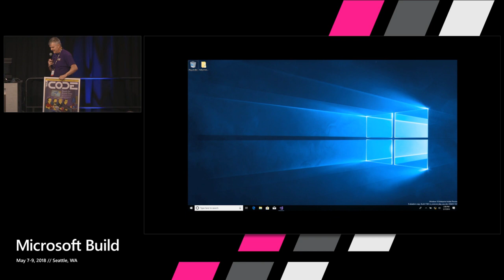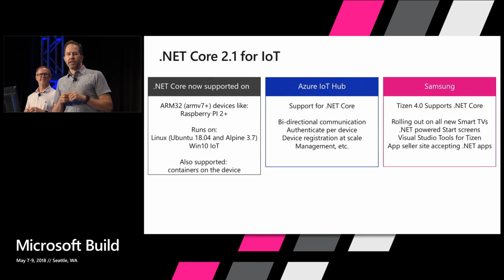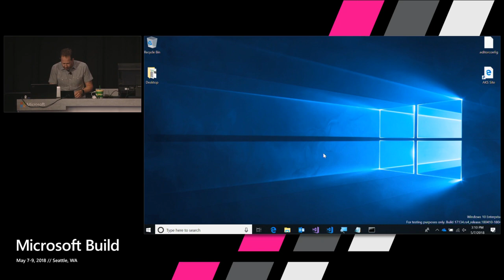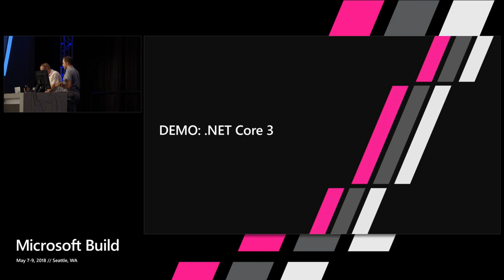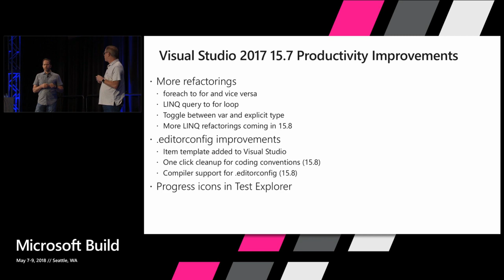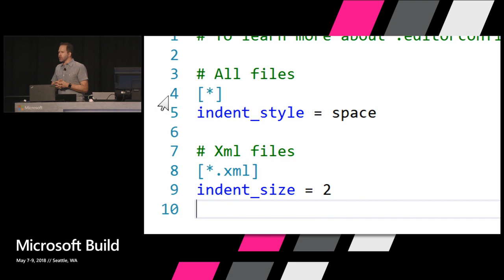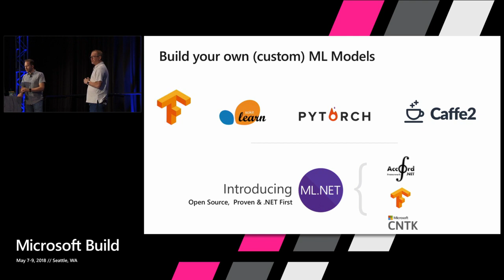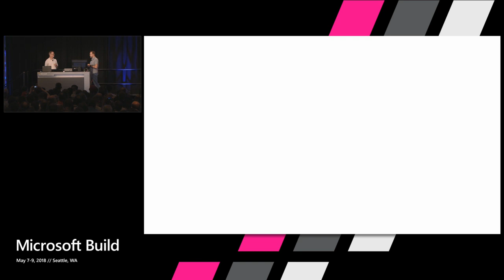.NET Overview & Roadmap : Build 2018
Join Scott Hanselman and Scott Hunter to learn about the present and the future of the .NET Platform. We'll take a look at the current state of .NET, it's incredible growth, and the new features of .NET Core 2.1. We'll also show you the exciting direction .NET is headed to help you build cutting edge solutions for the future.